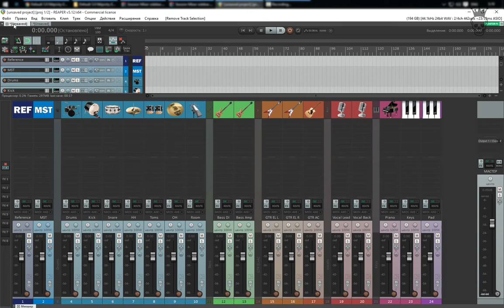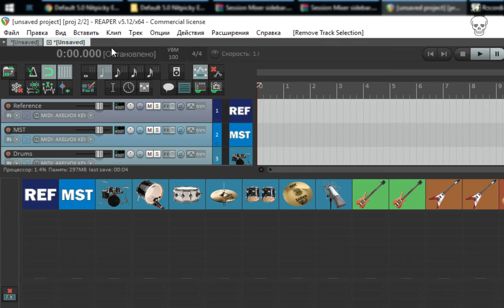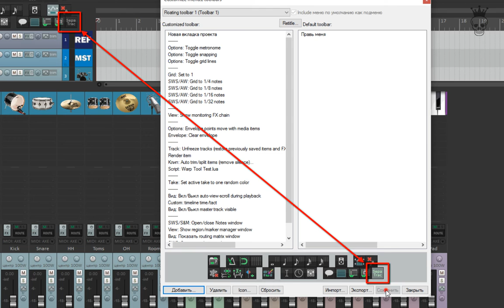Cockos REAPER - Separate Track (РАЗДЕЛЕНИЕ ТРЕКОВ)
Простой экшен для стандартной темы Reaper 5, который позволяет сделать разделение (промежуток) между треками в окне микшера, что позволит визуально легче ориентироваться в проекте. Можно сделать одним экшеном: создание трека-разделителя.